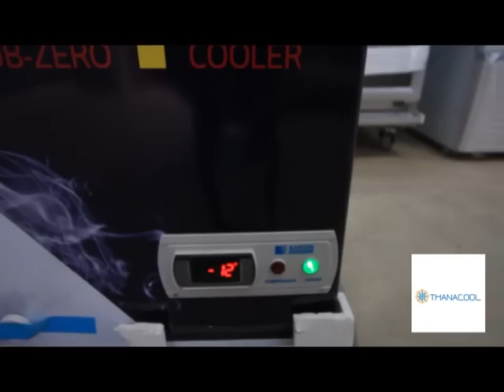สาธิตวิธีทำเบียร์วุ้น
เคล็ดลับ การทำเบียร์วุ้น เย็นจับใจ

ตู้แช่เบียร์วุ้น รหัส TC-0253 จาก
ส่งฟรี กทม.และปริมณฑล ต่างจังหวัดส่งขนส่งราคาพิเศษ
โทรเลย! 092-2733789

เบียร์วุ้น เครื่องทำเบียร์วุ้น ตู้แช่เบียร์วุ้น ราคาถูก มีประกัน เป็นวุ้นแน่นอน ขวดไม่แตก